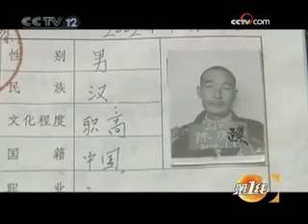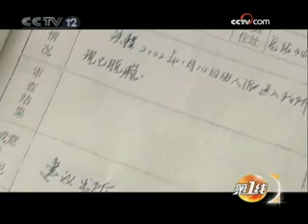毒品犯罪日益猖獗 强制戒毒截断买方市场 - part 3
毒品犯罪日益猖獗 强制戒毒截断买方市场